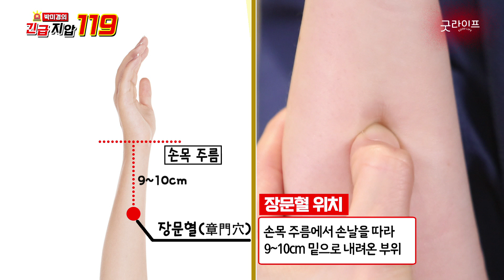갑자기 화장실이 급하다? 여기를 누르세요! 설사할 때 긴급 지압법 -박미경의 긴급 지압 119 #22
갑자기 찾아온 화장실 신호에 당황했던 경험들 누구나 있으실 텐데요
길 한복판, 버스, 지하철에서 갑자기 화장실이 가고 싶을 때
‘이곳’을 누르면 장을 진정시킬 수 있다

장의 진정을 돕는 장문혈,
그리고 설사를 멎게 하는 양구혈이 바로 그곳!

평소 장이 예민한 분들에게도 도움이 된다고 하니
꼭 신호가 왔을 때뿐만 아니라 주기적으로 지압해 주시면 장 건강에 좋습니다

박미경 한의사가 알려주는 지압법 따라 하시고
행복한 일상 되찾으세요^^

박미경의 긴급 지압 119 (매주 일요일 저녁 7시 업로드)